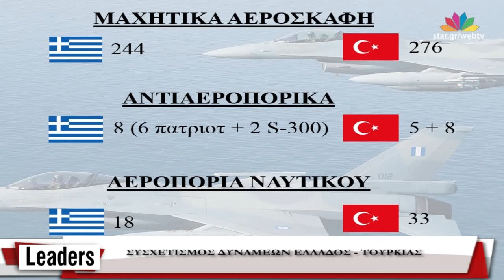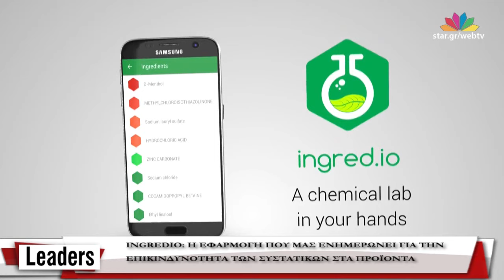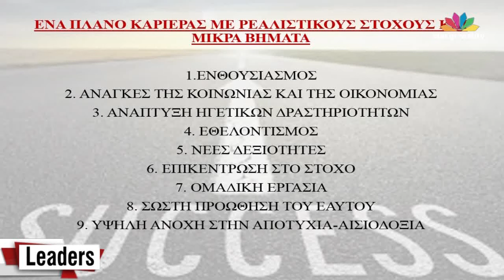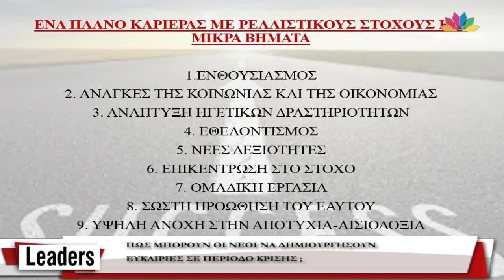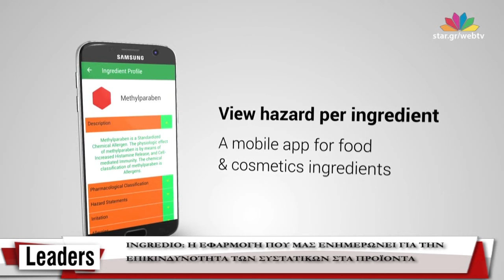Leaders - 13.2.2017 - "Κ. Γρίβας: Ο συσχετισμός Δυνάμεων Ελλάδος -Τουρκίας" - Web Exclusive!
Η εκπομπή Leaders είναι η μοναδική εκπομπή του Star Web Tv, η οποία ασχολείται με την έννοια της ηγεσίας και των στρατηγικών επιλογών σε όλο το φάσμα των πολιτικών, των κοινωνικών και των οικονομικών εξελίξεων.

Στην εκπομπή Leaders της Δευτέρας, 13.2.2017, ο αναπληρωτής καθηγητής γεωπολιτικής της  σχολής Ευελπίδων, Κωνσταντίνος Γρίβας εξετάζει ανά όπλο τον συσχετισμό δυνάμεων μεταξύ Ελλάδας Τουρκίας. Επίσης ρίχνει φως στις Ελληνικές αδυναμίες και αποκαλύπτει τα Ελληνικά επιχειρησιακά πλεονεκτήματα.

Η διακεκριμένη επιστήμονας Ζωή Κούρνια, ερευνήτρια στο Ίδρυμα Ιατροβιολογικών Ερευνών Ακαδημίας Αθηνών, υποδεικνύει ένα ολοκληρωμένο πλάνο καριέρας και παρουσιάζει την εφαρμογή Ingredio, την οποία δημιούργησε η ίδια προκειμένου να ενημερώνονται οι καταναλωτές για την επικινδυνότητα των συστατικών που περιέχονται σε κάθε προϊόν.

Στο κομμάτι της εκπομπής που είναι αφιερωμένο στις πιο επιτυχημένες γυναίκες του κόσμου, η δημοσιογράφος Τασούλα Παπανικολάου σκιαγραφεί το προφίλ της Mary Barra της γυναίκας που κρατάει τα ηνία της General Motors.

Στην παρουσίαση και την επιμέλεια της εκπομπής, ο αρχισυντάκτης του κεντρικού δελτίου ειδήσεων του Star, Ηλίας Παπανικολάου.

Η ομάδα αποτελείται από την αρχισυντάκτρια της εκπομπής Αναστασία Ιωαννίδη, τον υπεύθυνο της εκπομπής Νίκο Σκαρή, τον σκηνοθέτη Θανάση Νικολαϊδη και τον τεχνικό υπεύθυνο Βασίλη Παπαϊωάννου.

H διαδικτυακή εκπομπή προβάλλεται live κάθε Δευτέρα 21:00-22:00 μέσω του “Web TV – live”